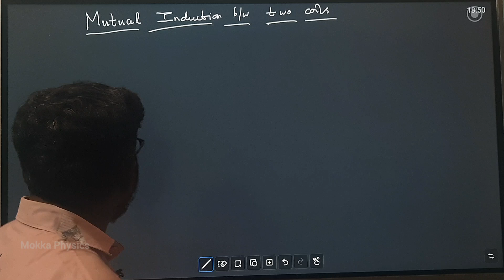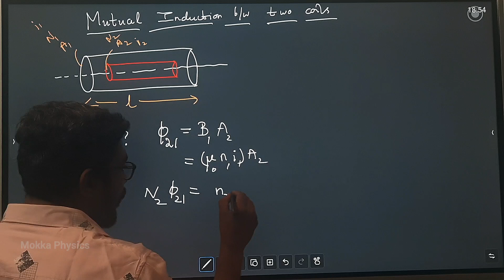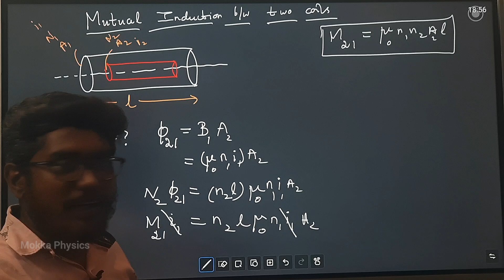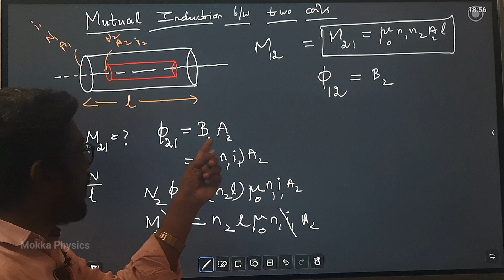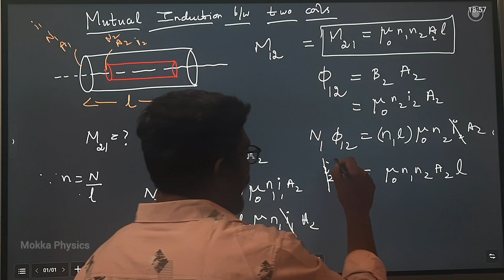Mutual induction b/w two coils | m12 = m21 | Inbaraj Sir